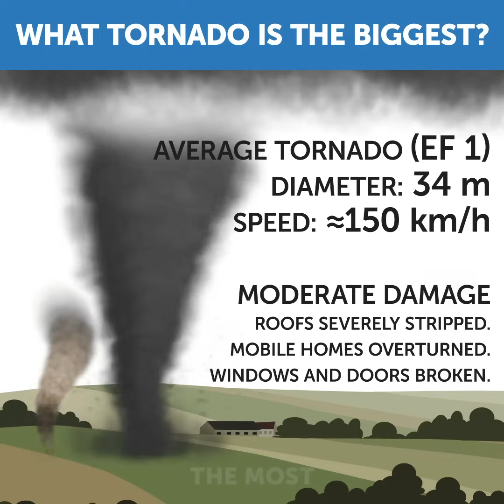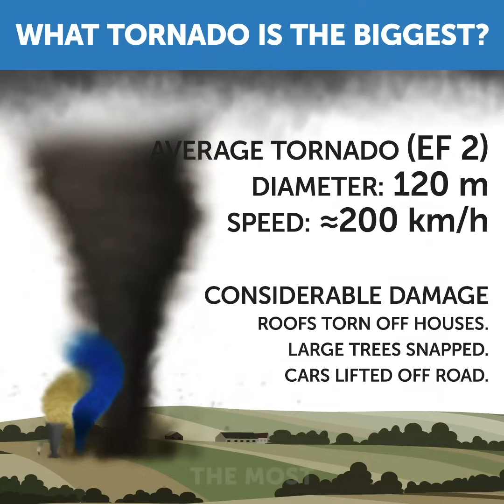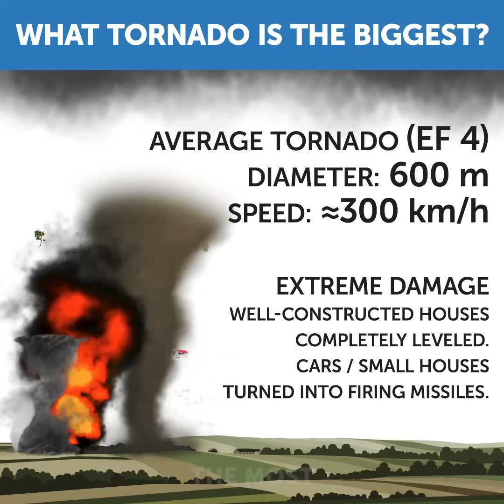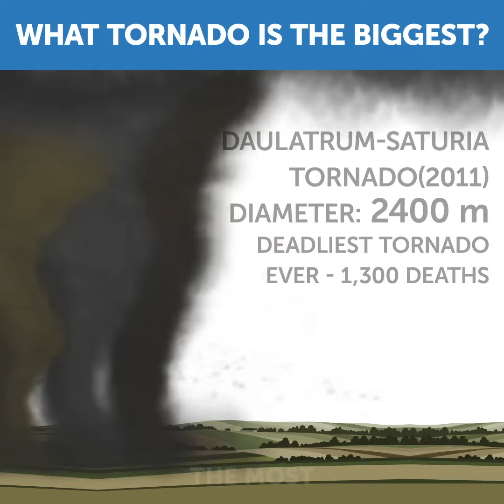What Tornado is the Biggest? It`s Bigger Than 4 000 m in Diameter!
The sad statistic says that USA sees the most tornadoes of any country in the world each year. But it's not the location of the most powerful tornado in history. The biggest tornado was not even on the Earth.

Here is the list of deadliest tornadoes in history, each taken hundreds of lives in a minutes.

00:09 - Average Tornado (EF 0)
00:25 - Average Tornado (EF 1)
00:42 - Largest Dust Devil
00:58 - Largest Water Spout
01:14 - Average Tornado (EF 2)
01:31 - Largest Steam Twister
01:47 - Average Tornado (EF 3)
02:03 - Largest Fire Whirl
02:18 - Average Tornado (EF 4)
02:33 - Oklahoma Tornado (1999)
02:48 - Joplin Tornado (2011)
03:05 - Tri-State Tornado (1925)
03:23 - Daulatrium-Saturia Tornado (2011)
03:40 - El-Reno (2013)
03:54 - Solar Tornado